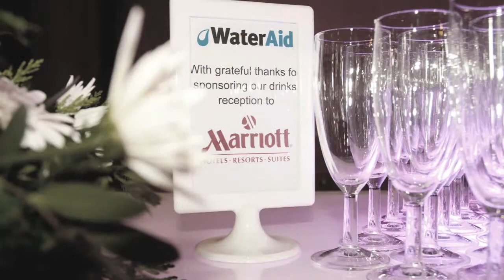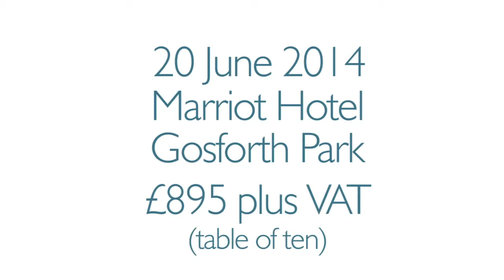Northumbrian WaterAid Movie Magic Ball 2013 - Thank You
Andrew Blakemore - chairman of the Northumbrian WaterAid Committee gives a big thankyou to everyone who helped make the Ball this year a roaring success